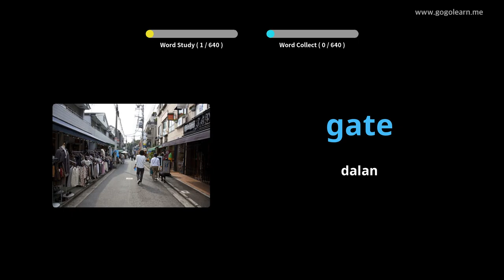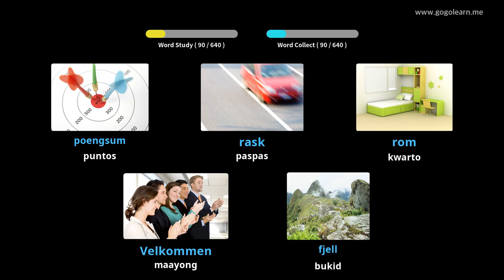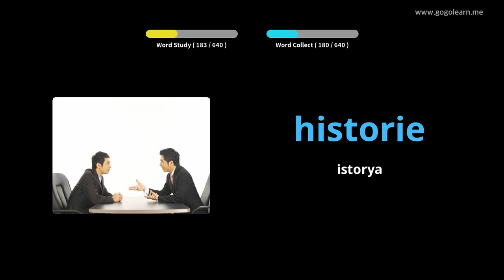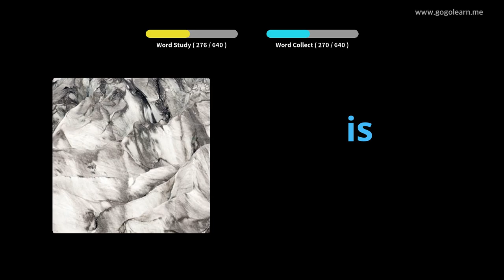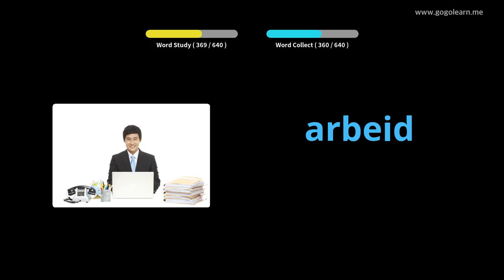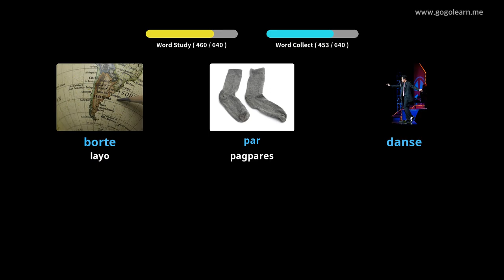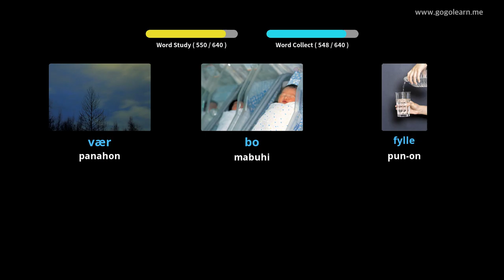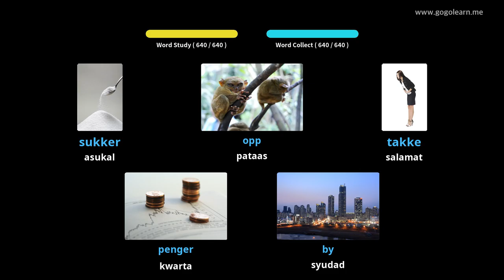Mga bata sa Bokabularyo nga Norwegian | Golearn